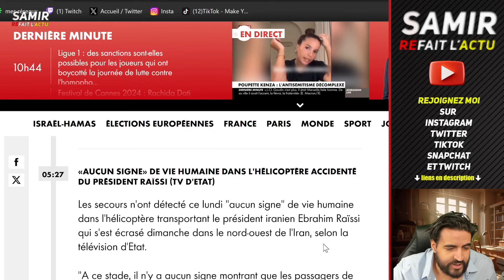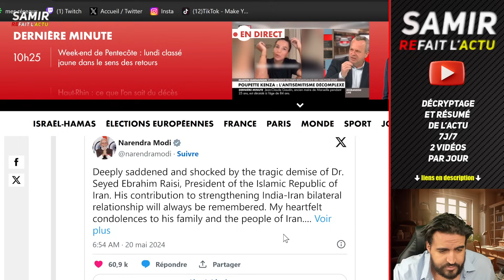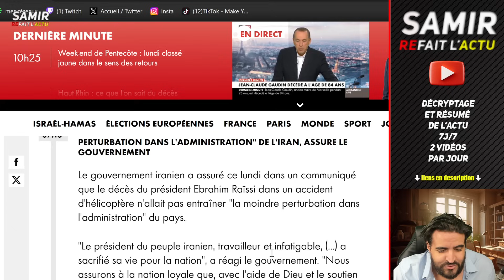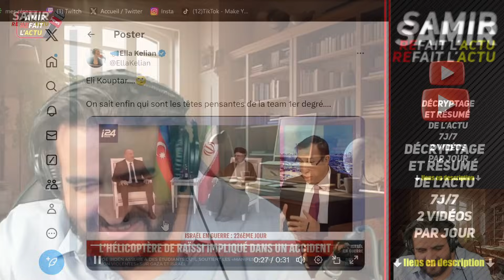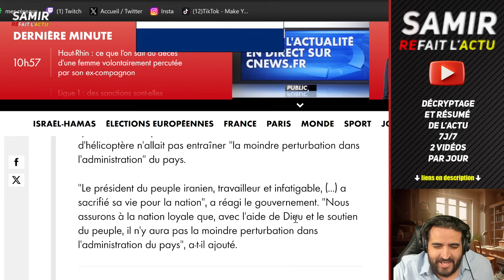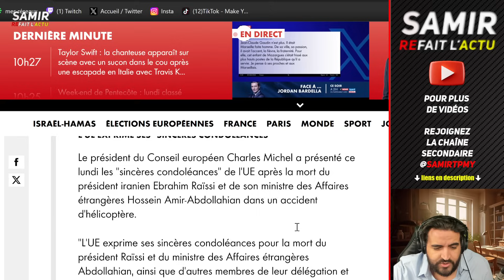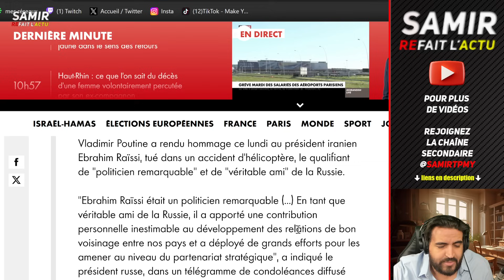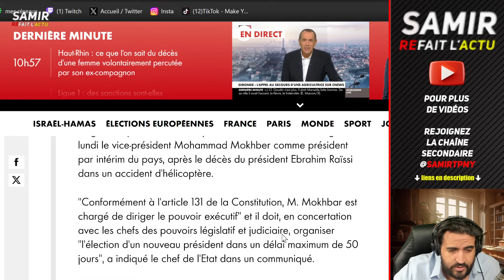Président Iranien Ebrahim Raïssi est Mort, le coupable Eli Kopter ? l'Iran menace Israël